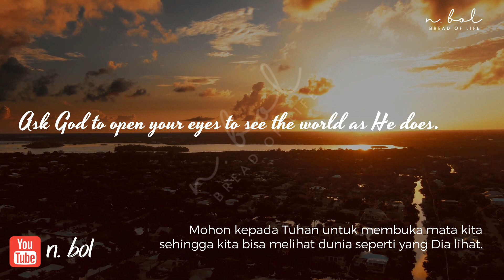Starting the day with God | Embracing Faith and Overcoming Fear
Starting the day with God | Embracing Faith and Overcoming Fear / Berani Melihat dan Berjalan dalam Iman

"Be blessed as you meditate on the word of God and listen to this inspiring morning devotional prayer."

Open my eyes, that I may see Wondrous things from Your law.
Psalms 119:18